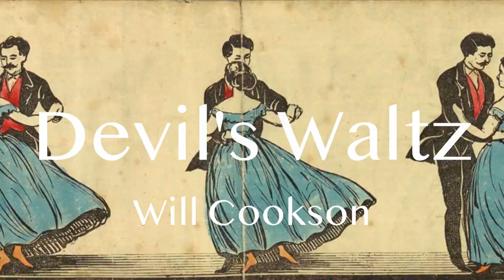Will Cookson - Devil's Waltz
If you would like the use the song in your film/video, it's available here (cheap rates for non-profit etc)

LYRICS:

Hid in the dark, just like a bad dream,
The ghosts in the hall don’t make a sound
Oh daddy dear, are you proud of me?
I got myself lost to never be found

Oh let me go from this dream fever
The devil’s at the door, he’s humming his tune and
Heaven’s gone away, it’s too late for turning back now
So meet me in the light of the moon

Find me a hole and bury me deep down
Give me a gun and something to shoot
I lived like a liar, a fake and a phoney
And come judgement day I’m coming for you

So kiss me under a blood red moon

Oh let me go from this burning fever
The devil’s at the door, he’s screaming his tune and
So meet me under a blood red moon
Yeah meet me under a blood red moon